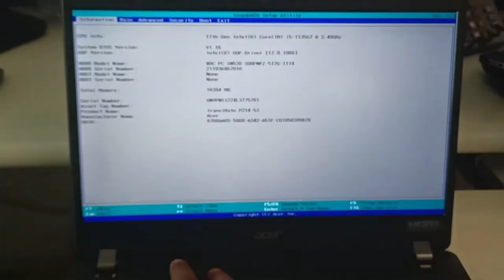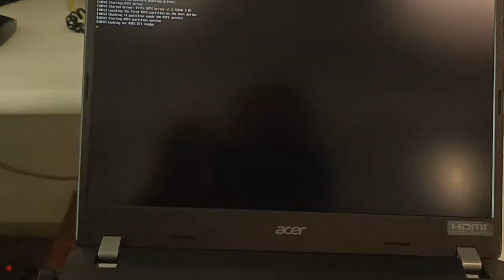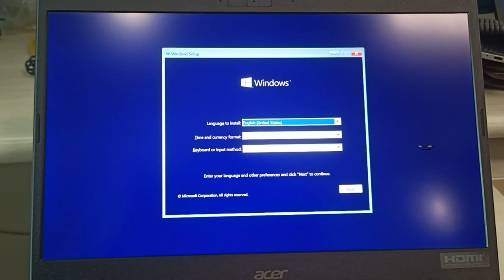how to fix security boot fail issue in acer